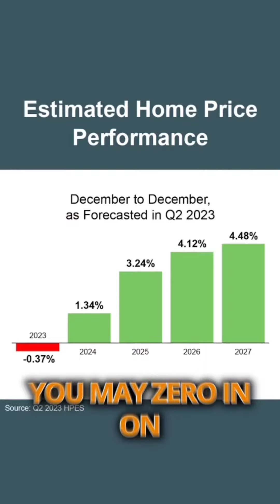Experts Weigh in where Mortgage Rates